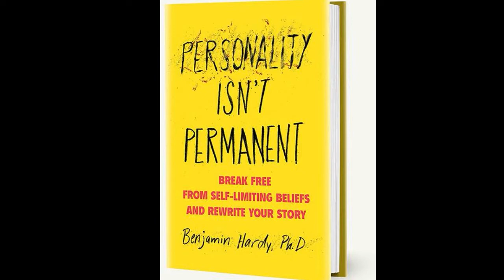Ageless & Timeless Podcast feat Dr.Benjamin Hardy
Together we ask questions, find answers, celebrate our successes and learn from our failures.

Our distinguished guests are eager to share their stories, on a wide range of topics; Health and Wellness, Longevity, Beauty, Fitness, Relationships, Love, Dating, Leadership, Entrepreneurship, Innovation, Success and Spirituality.

We will explore what these courageous people have created despite challenge and risk and what makes them unique.